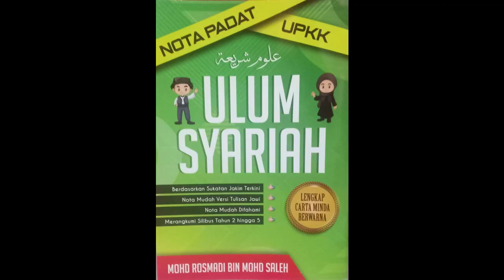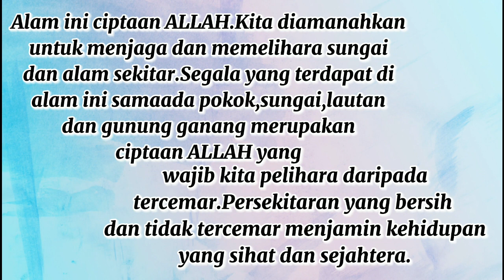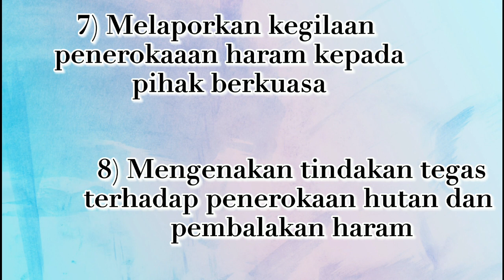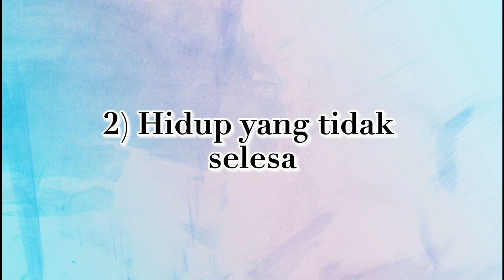Adab Terhadap Alam Sekitar KAFA KITABANTUKITA#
🔴 KAFA
🔴 TAHUN 5
🔴 ADAB
🔴 ADAB TERHADAP ALAM SEKITAR

DISEDIAKAN OLEH USTAZ MOHD ROSMADI BIN MOHD SALLEH

BOLEH DIGUNAPAKAI OLEH SEMUA GURU KAFA DAN ANAK-ANAK MURID TERUTAMANYA ANAK MURID YANG AKAN MENDUDUKI UPKK . SEMOGA BERMANFAAT KEPADA SEMUA.